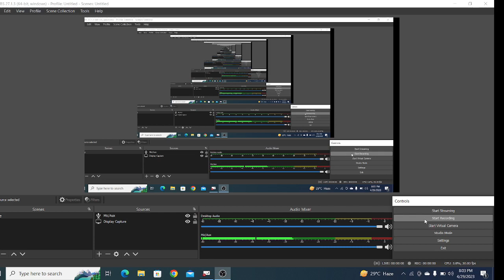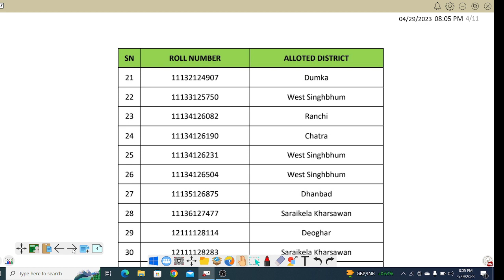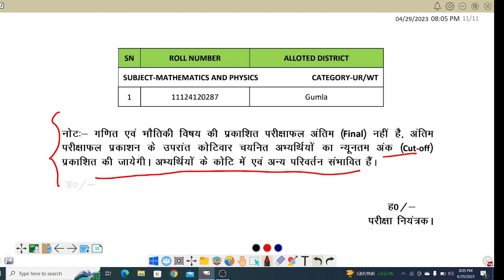JSSC:BREAKING NEWS !! RESULT DECLARED !! JOIN PAID BATCH FOR JSSC CGL#8968765101#